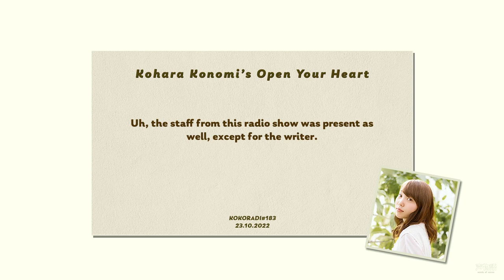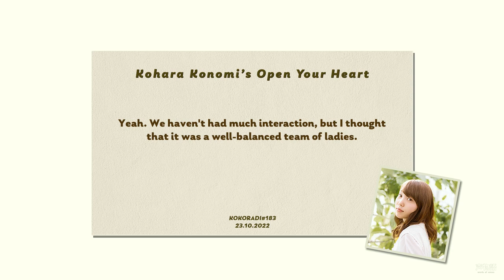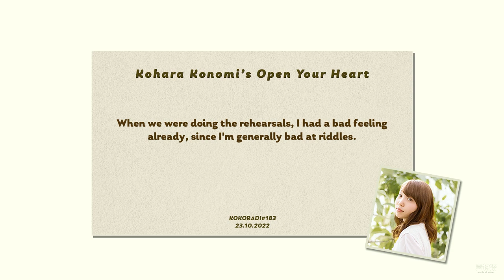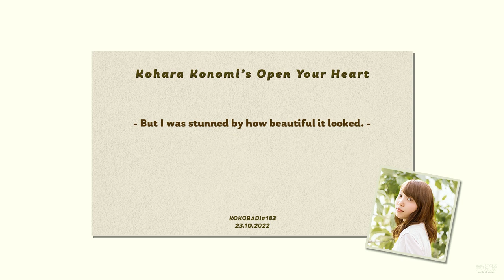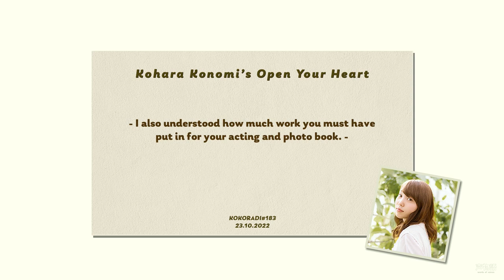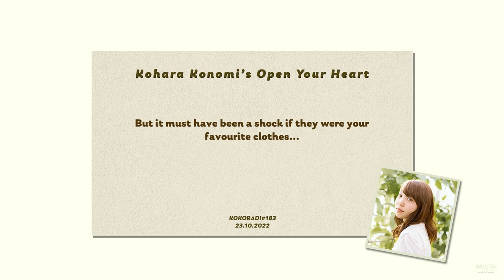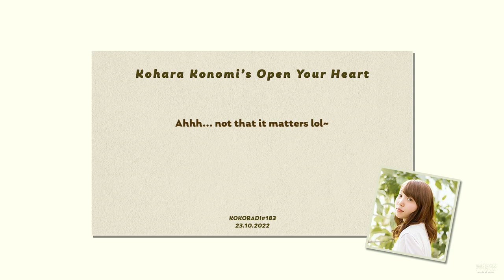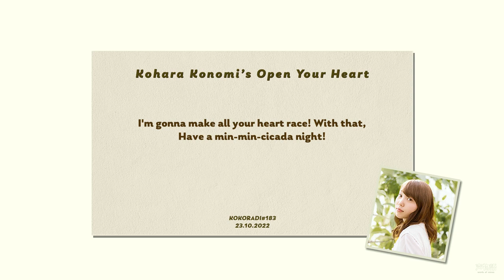[Kokoradi #183] Kohara Konomi's Open Your Heart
Time stamps:
0:00 Start
01:36 Japanese Words I Want to Hear in Kohara's Voice
03:55 Mail Segment
19:18 Good Job Corner!
25:14 Ending
27:53 Line of the Week

Regarding that ammonite bit, basically they are shelled cephalopods. It might be because of Shamiko's shelled horns, and how they also seem to be radial like Guru Guru (Mahoujin), and lastly Am mona ite (Mona from Genshin).

I'm not entirely sure since I didn't attend the event though lol

Side topic: Koko-chan new YouTube channel is awesome!

Purchase links are on these pages as well.

Episode airing date: 16 October 2022